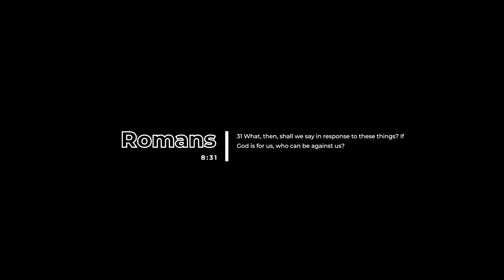FAVORED | Episode 23 Part 3: "Living in God's Purpose" with Ptr. Manny Furescal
"Living in God's Purpose" with Ptr. Manny Furescal